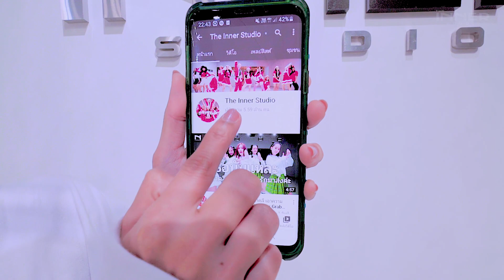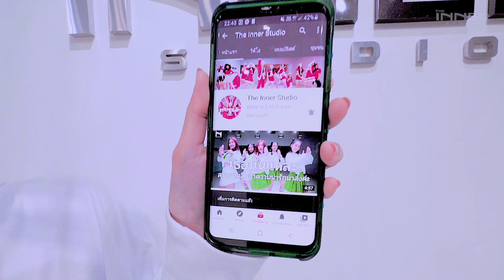INNER KIDS I LALISA - LISA